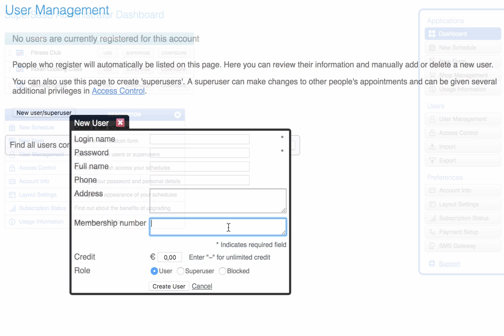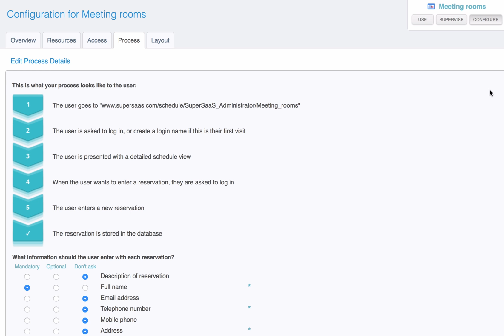How to Add a Supervisor Field to Your Schedule | SuperSaaS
There's a newer version of this video.

A supervisor field can have a couple of benefits. This video will show you how to add a supervisor field to your SuperSaaS schedule and what it can do for you.